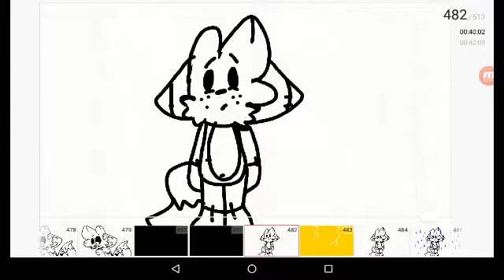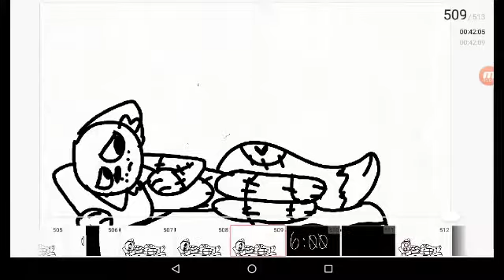No sleep for weeks...